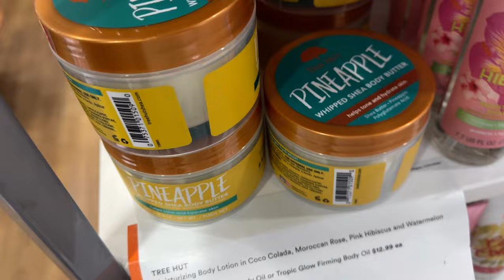TELLING HER “YOU GOING TO GET ATE UP” IN STORE PRANK 😍 (GONE RIGHT 😏) !!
About Trail:
Videos Include: Pranks, Vlogs, Couples, Music, Interviews, Challenges, & Many More, I Post Daily Content On Instagram & TikTok !!